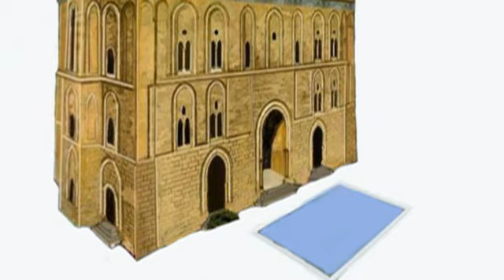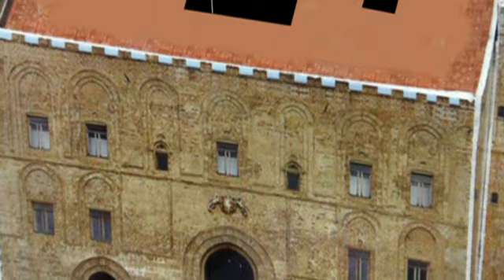Il mio zisaiOK